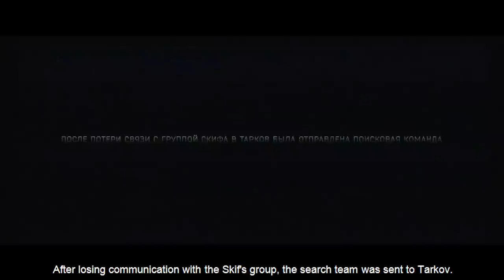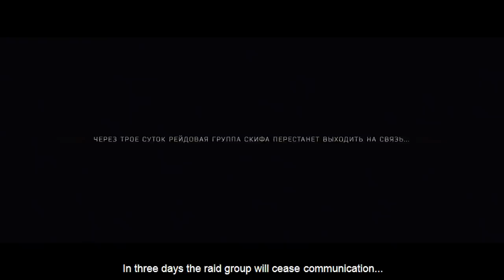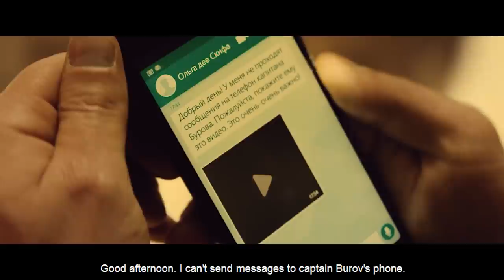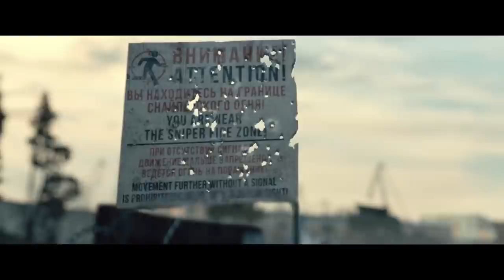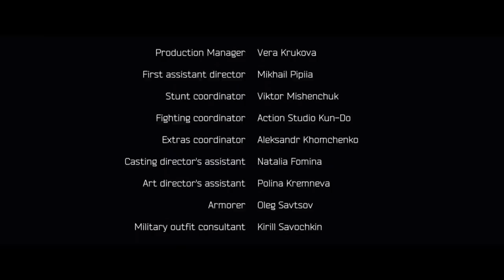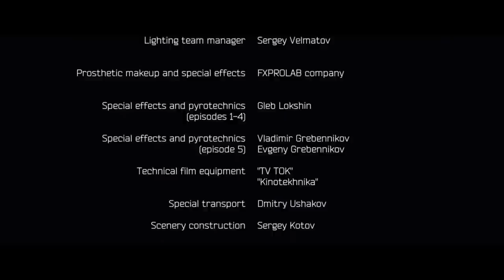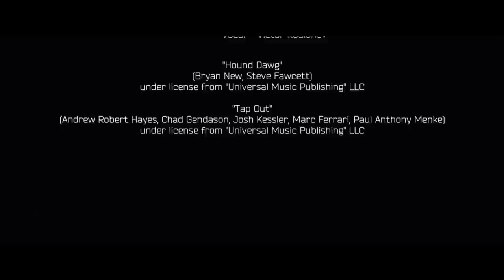Escape From Tarkov Complete Raid Series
Find all your links and connections for Escape From Tarkov and Battlestate Games here!

Battlestate games officially dropped the final episode of their Raid Cinematic series. Take a look back at the full Raid series and immerse yourself in the world of Escape From Tarkov.